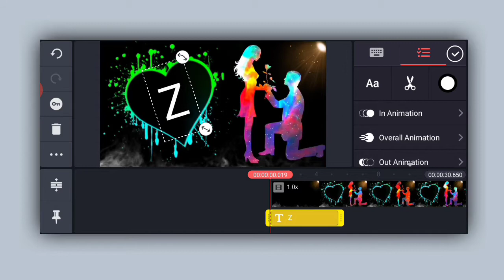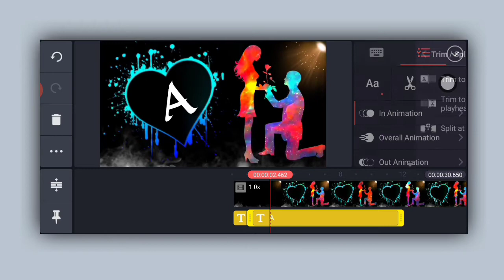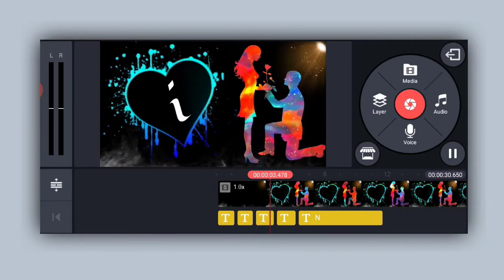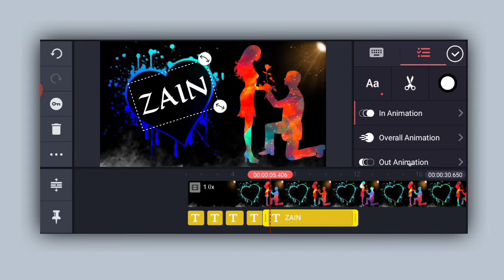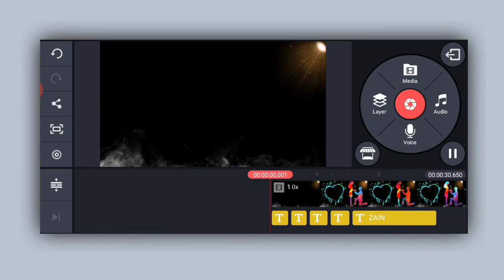Tik Tok name art video editing | kinemaster video editing | tiktok name video editing | Zain Tech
Hi guys
Es video meine bataya hai ki kis tarah se ap name art video editing kar sakte hai..

                       || ZAIN TECH ||